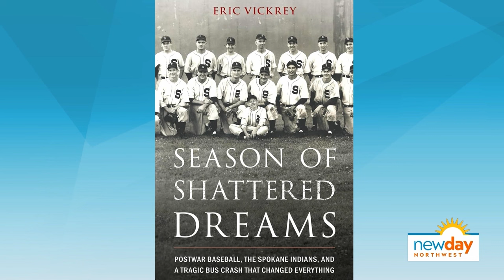New book recounts postwar baseball and the Spokane Indians - New Day NW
In "Season of Shattered Dreams," Eric Vickrey details the tragic bus crash that changed everything for the Spokane Indians.